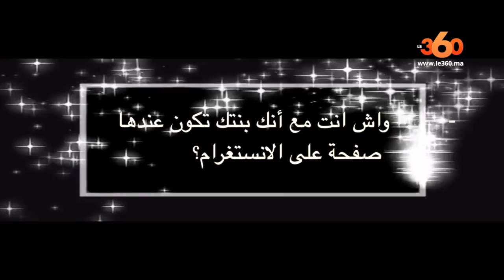Le360.ma • فاطمة الزهراء العروسي: أنا أتلون كالحرباء ودنيا بطمة وكلت نفسها كمحامية